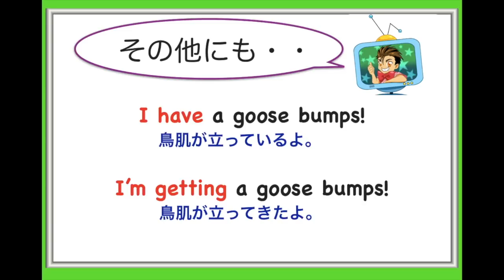こんな時、英語で何て言う？第３問 『エブリデイ英語deクイズ』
基礎固めから始めたい方はこちら↓
▶︎【スピーキング力向上・初級編 学習書】